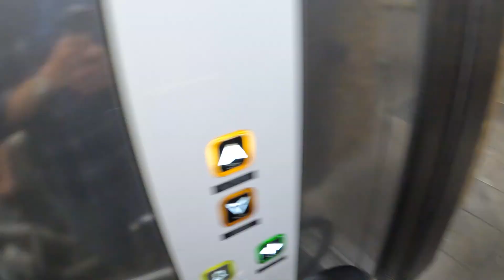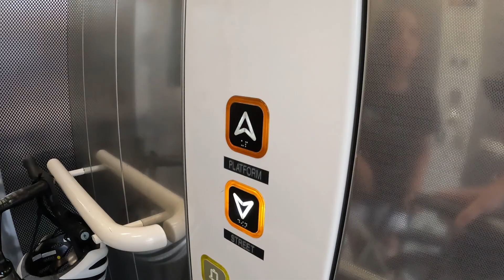Henley Regatta By Bike - A lot of trains and Big Foot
A trip to Henley by bike - multiple trains from London to Marlow, then searching for the River Thames, speculating whether Big Foot lives in the woods near Henley, and then accidently stumbling into the Henley Regatta weekend festivities with a lot of colourful and stripey blazers.